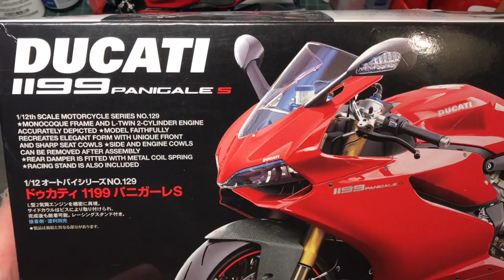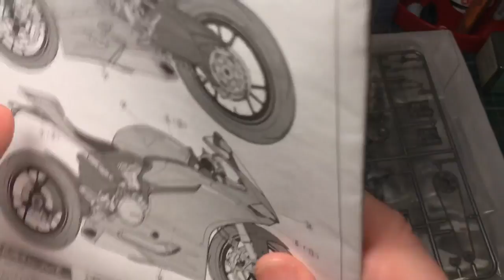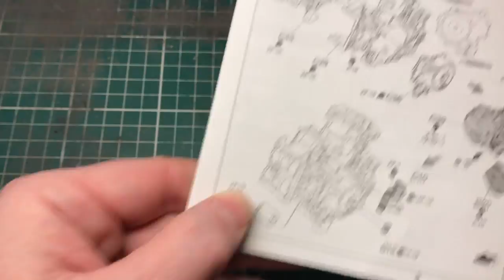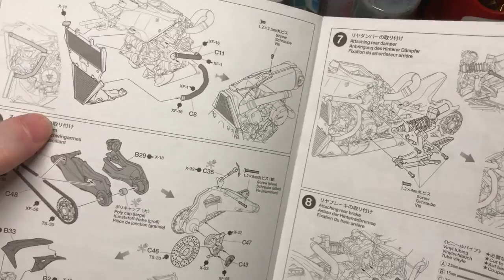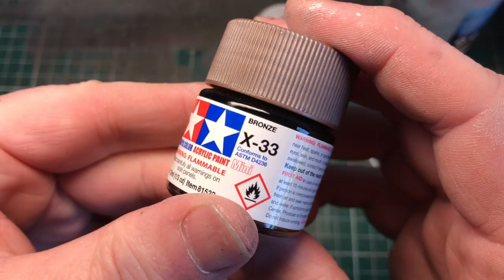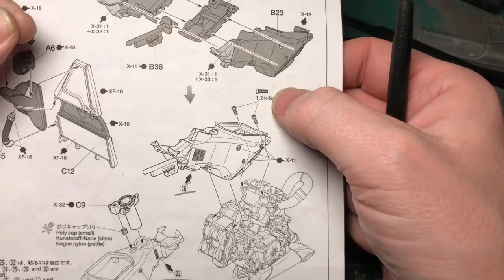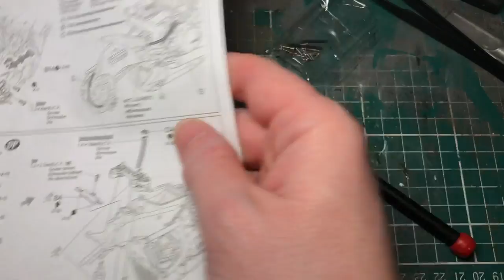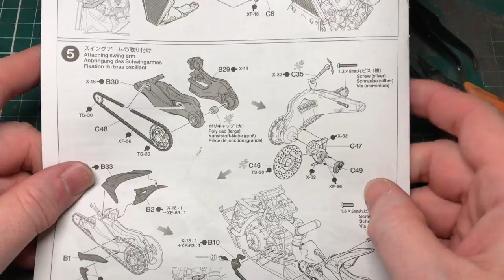Ducati Panigale S by Tamiya - Part One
This part starts with a look through the box and instructions and what my plan is for the build.

We then start building up the bike until the engine, radiator and exhausts are fitted.

So, a lot is covered in the part.